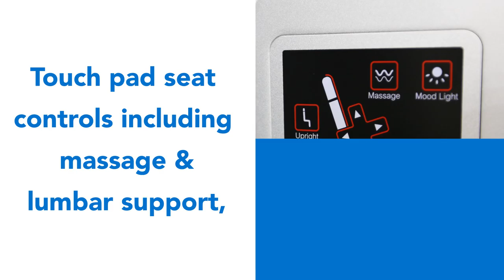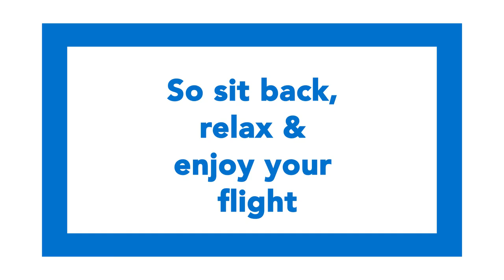Digecor Inflight Passenger